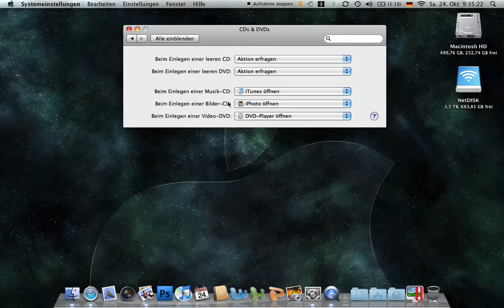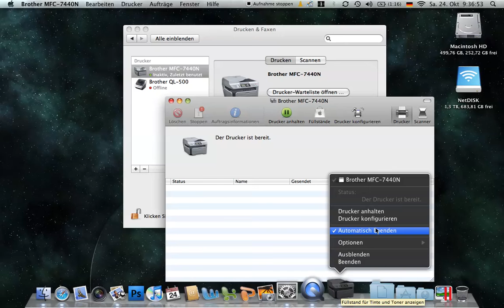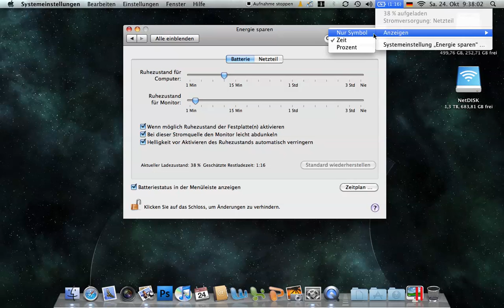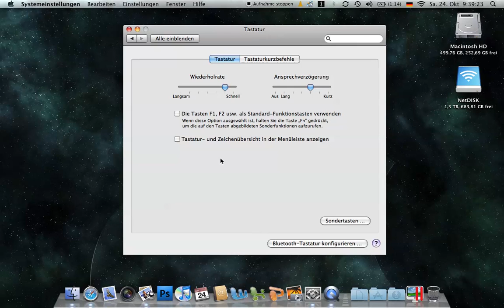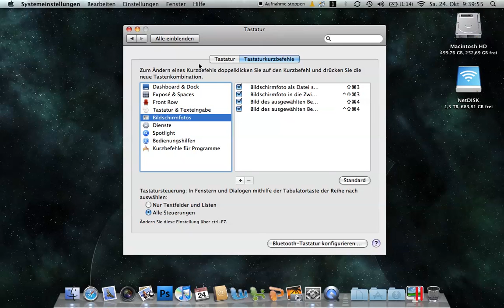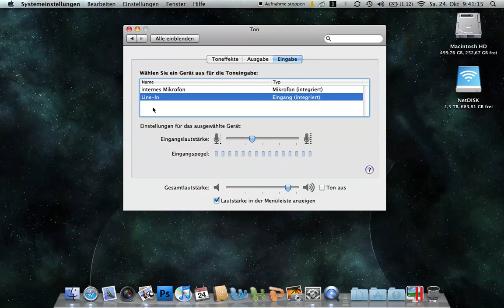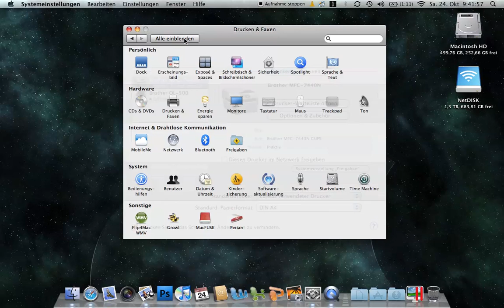Mac OS X Systemeinstellungen Hardware, ein kurzer Überflug Teil 8 Umsteiger / Einsteiger / Switcher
Systemeinstellungen Hardware, Erklärung was hinter den Einstellungen steckt von Mac OS X im Bereich Hardware. Einfach und verständlich erklärt auch für Anfänger.